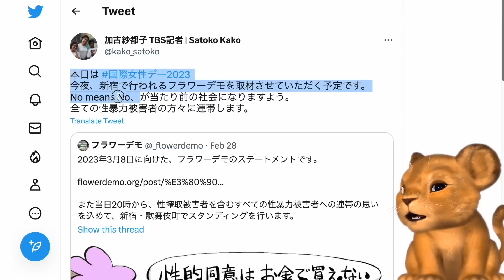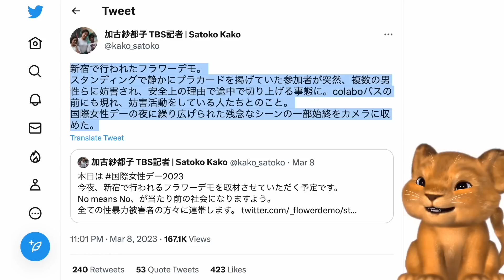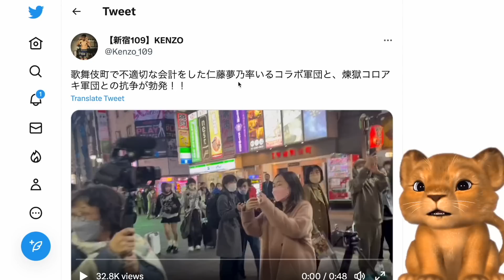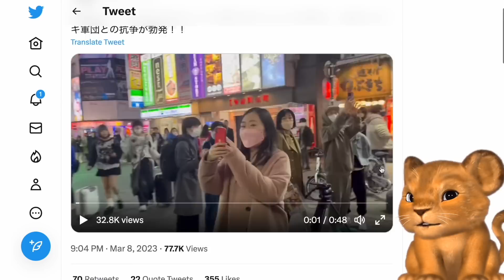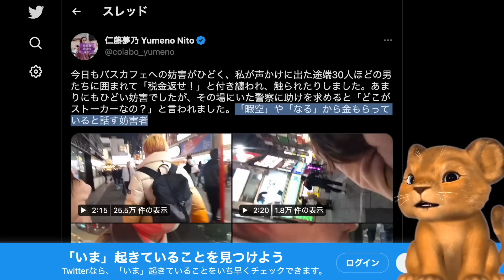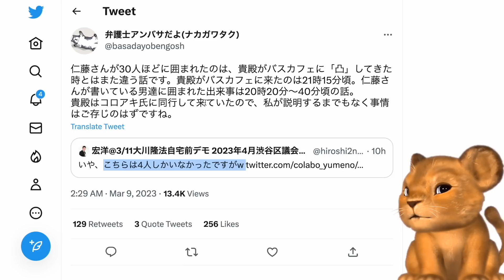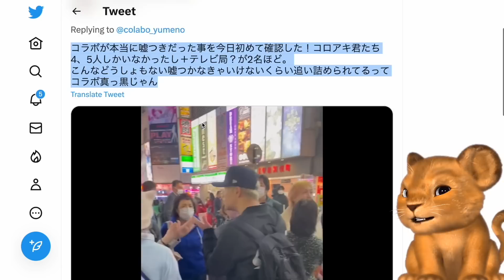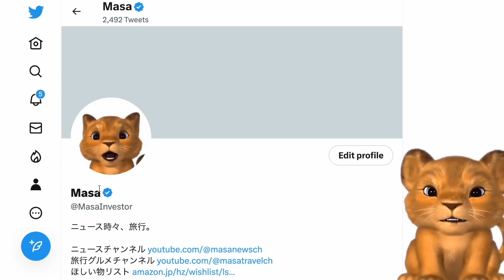Colabo仁藤夢乃、TBSを使ってやらせ演出！バスカフェ妨害、自ら作り上げた演出だったことがバレるwww【Masaニュース雑談】